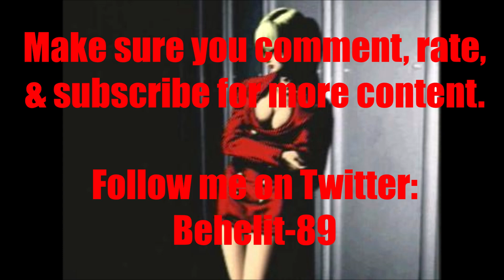Video Game Voice Comparison- Jenny Burtory (Bloody Roar)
Who's your favorite Jenny Burtory voice? Who do you want to hear next?